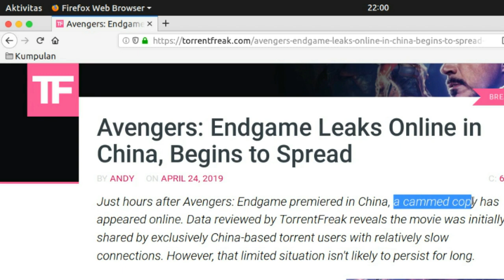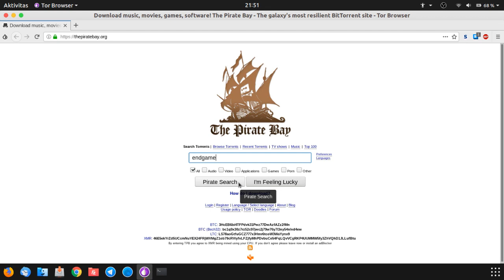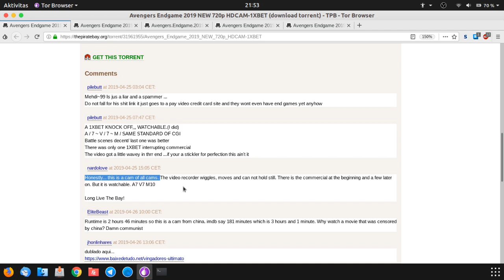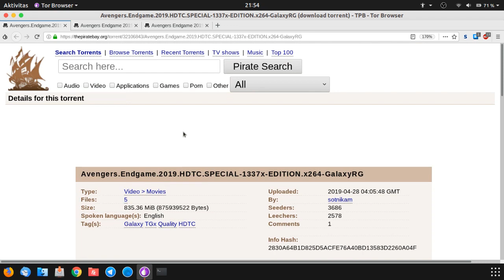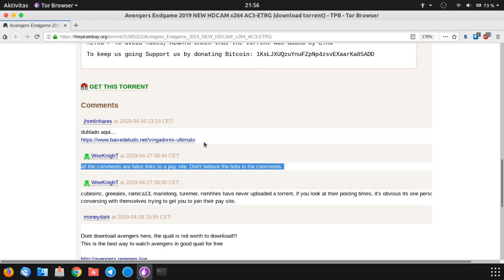Avengers: Endgame - Versi Bajakan tersedia di torrent? (spoilers)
Video ini mencoba membuktikan artikel di torrentfreak yang memberitakan bahwa film Avengers Endgame Spoilers  versi bajakan bertebaran di jejaring torrent beberapa jam setelah tayang premier di Cina.

Alat perekaman:
Audio: Audacity
Video editor: Kdenlive
Mic : Logitech C922
Versi Ubuntu : 18.10
Screen Recorder: OBS Studio